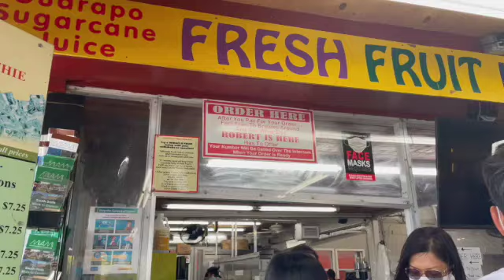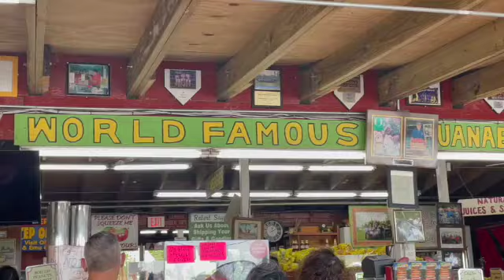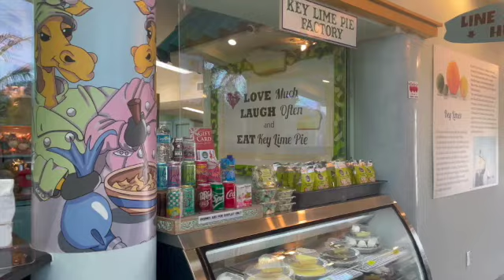Road trip to Key West part 4 of 5 | Havana cabana| Mallory Square | Key West sunset￼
This is 4 of 5 videos from Randi and I’s trip to Miami and Key West .all all the videos are linked below.

Become part of OUR YouTube FAMILY ! See You again soon !

*** I can also be found on Instagram***

Valerie Kathmann

▶️Miami and key west part 1

▶️Miami and key west part 2

▶️Miami and key west part 3

▶️Miami and key west part 4

▶️Miami and key  west part 5

▶️valentine imperial for my 40th part 1 , with our first two day and a room tour

▶️fun with me and boys , baking , Easter eggs , parade together , and my easter basket haul for them